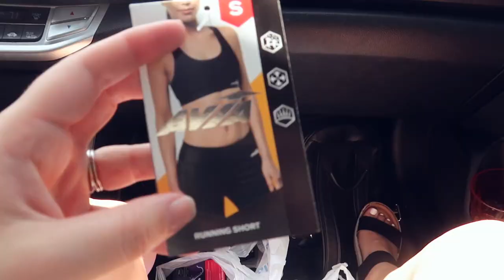Summer shopping + try on haul!!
Today I went shopping for summer and got some cute new summer clothes!